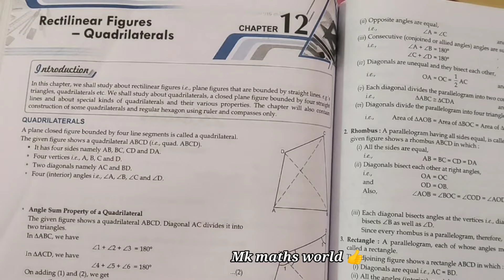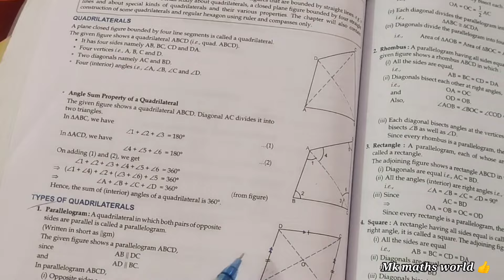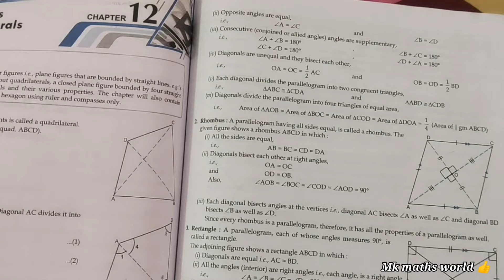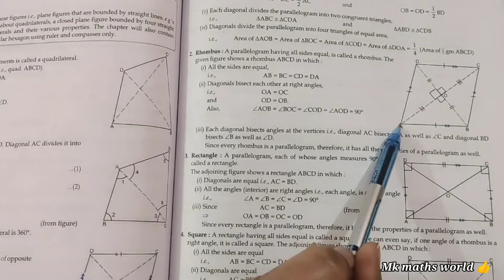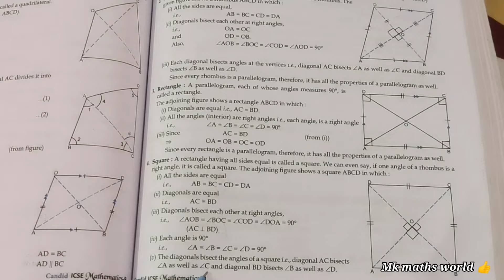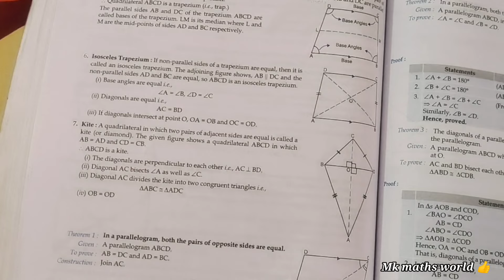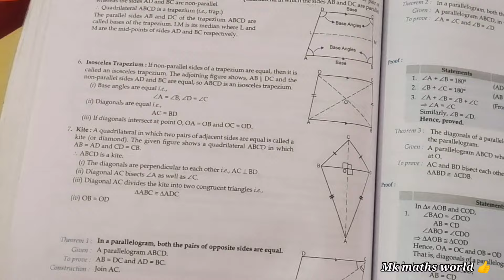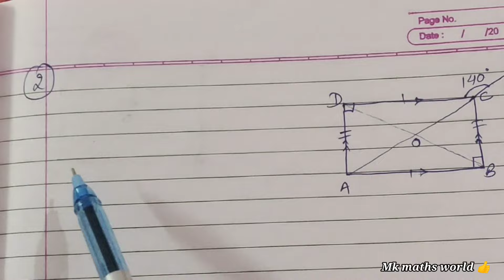Class 9th ICSE Maths Ch 12 Rectilinear Figures - Quadrilaterals Ex 12.1(1to 10)👍 easy explained 💯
Class 9th ICSE Maths 3rd term 👍